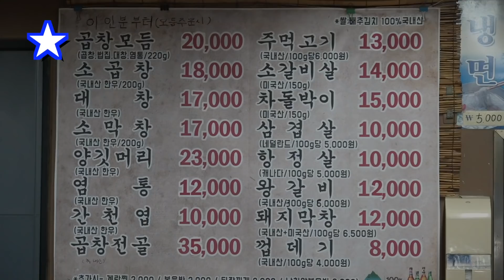【韓国旅行】レバ刺しが0円！日本人99％が知らない超ローカルコプチャン屋さんを紹介します